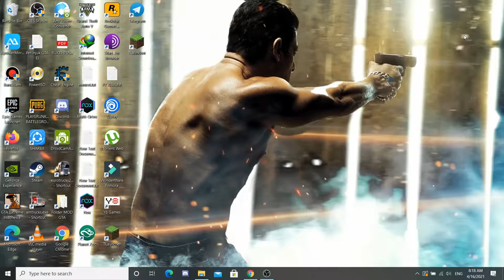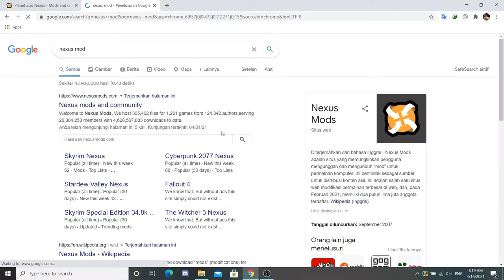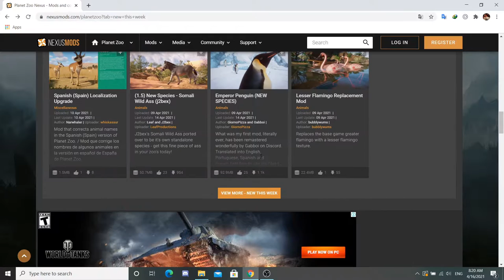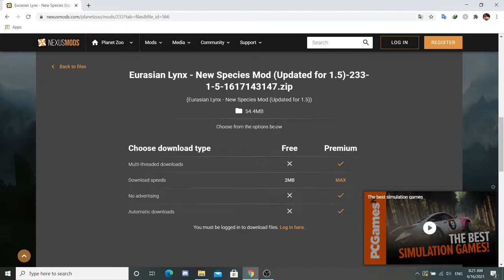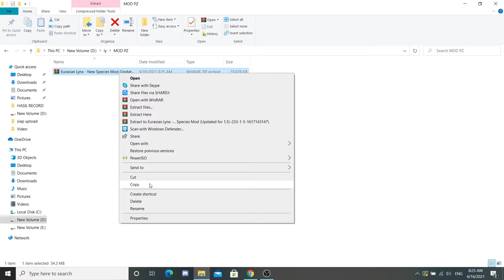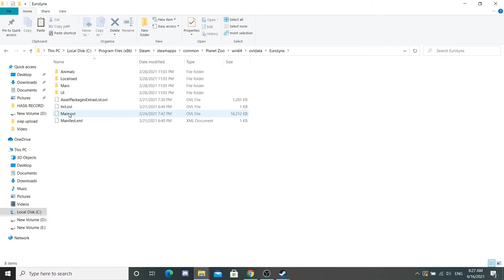TUTORIAL CARA INSTAL MOD DI PLANET ZOO!!!